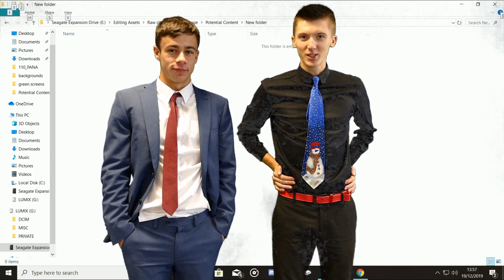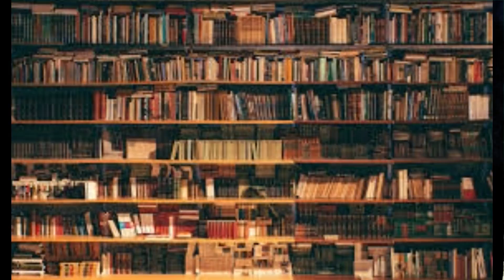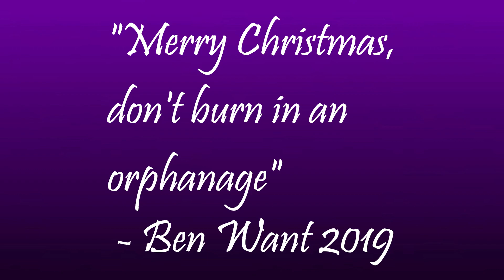Where's The Content?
The Blyats wish you all a very merry Christmas and a happy new year...